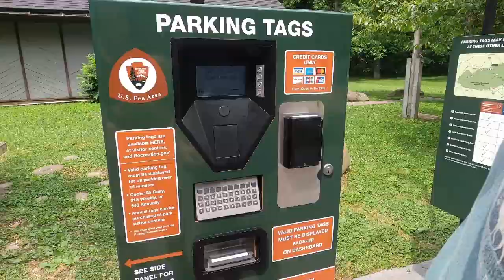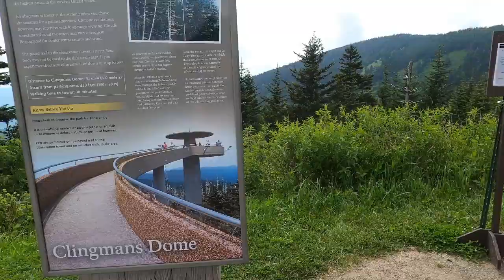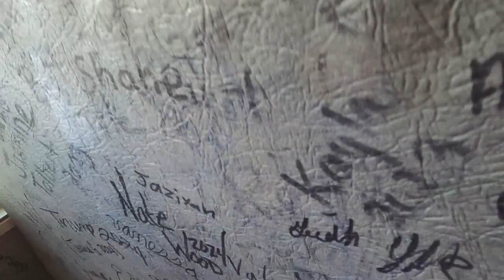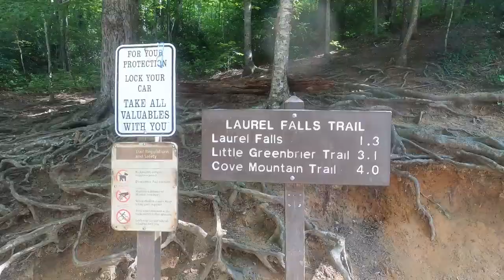Townsend KOA June 2024. Do bears even live here?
Welcome to our unforgettable camping trip at Townsend KOA! Join us as we take you along on our action-packed journey through the beautiful outdoors. This video is a one-of-a-kind adventure, showcasing our exploration of the breathtaking Cades Cove, where we immersed ourselves in the natural beauty and observed the local wildlife. Our hike to the waterfalls offered an invigorating experience, and we can't wait to share the stunning sights with you. In addition, we made our way to the iconic Clingmans Dome, where we marveled at the panoramic views from the highest point in the Great Smoky Mountains National Park. The motor nature trail provided us with a picturesque drive through the scenic landscape, offering glimpses of the diverse flora and fauna. To add an extra thrill to our trip, we took on the river with a tubing adventure, creating unforgettable memories and laughter along the way.